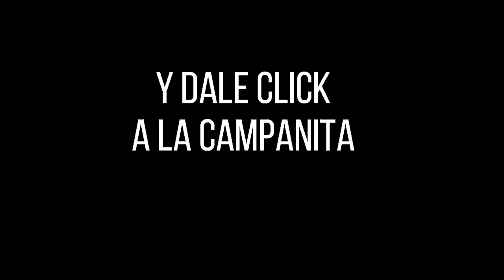PREMIO MAYOR Y PREMIOS SECOS LOTERÍA DE LA CRUZ ROJA Resultado MARTES 16 DE AGOSTO de 2022 ✅🥇🔥💰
Hola buenas noches, te presentamos los resultados de las loterías y chances en Colombia, vamos con el Resultado para la Lotería DE LA CRUZ ROJA del MARTES 16 DE AGOSTO de 2022.

Resultado Lotería de Cundinamarca MARTES 16 DE AGOSTO de 2022
Resultado Lotería del Tolima MARTES 16 DE AGOSTO de 2022

Resultado CRUZ ROJA 16 DE AGOSTO
Resultado MARTES 16 DE AGOSTO
Resultado astro luna MARTES 16 DE AGOSTO
Resultado de la LOTERÍA DE LA CRUZ ROJA MARTES 16 DE AGOSTO de 2022
LOTERÍA DE LA CRUZ ROJA 16 DE AGOSTO
LOTERÍA DE LA CRUZ ROJA 16 DE AGOSTO Premio MAYOR
invierte,
dinero,
gana dinero,
inversion,
loteria cruz roja 16 DE AGOSTO,
premio Mayor,
resultado de la loteria cruz roja 16 DE AGOSTO,
resultado loteria cruz roja MARTES 16 DE AGOSTO,
sorteo,
secos,
resultado de la loteria cruz roja MARTES 16 DE AGOSTO,
Mayor,
suerte,
ganador,
loteria,
cruz roja,
resultado,
resultados,
loterias,